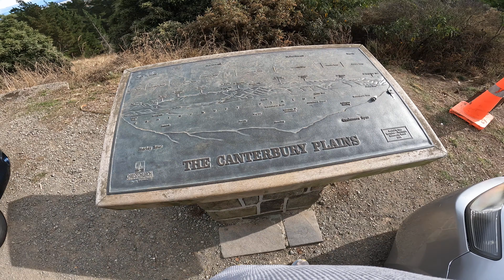Mind-blowing DJI mini 4 Pro footage in New Zealand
DJI Mini 4 Pro. 4K drive through Christchurch and 4k scenic shots of Christchurch City and Lyttleton Harbour.